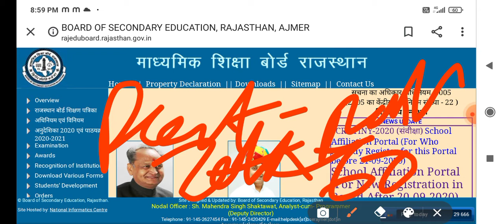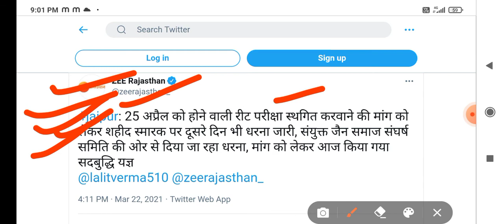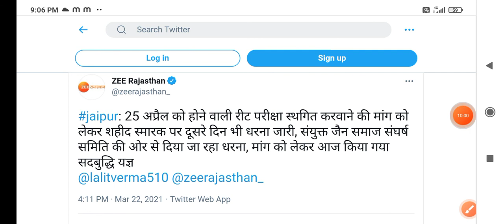Reet Exam latest update// Reet Exam Postponed Date latest update// Reet Exam Date Declared Postponed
REET EXAM EXAM DATE POSTPONED LATEST UPDATE